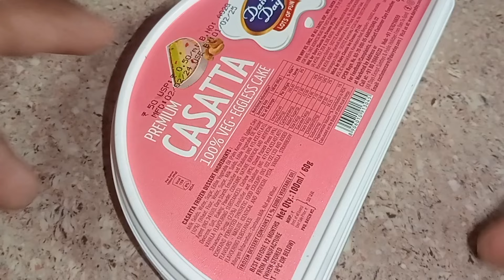50rs Casatta ice Cream Very taste Tamil/50 ரூபாய்க்கு இப்படி ஒரு icecream ha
50rs Casatta ice Very taste Tamil/50 ரூபாய்க்கு இப்படி ஒரு icecream ha

 பச்சையம்மன் துணை🙏
 ஓம் நமச்சிவாய 🙏

 super ice cream?
 cheap and best ice cream?
 mixed flavor ice cream?
 best cassata ice cream in Chennai?
 summer season ice cream offers?